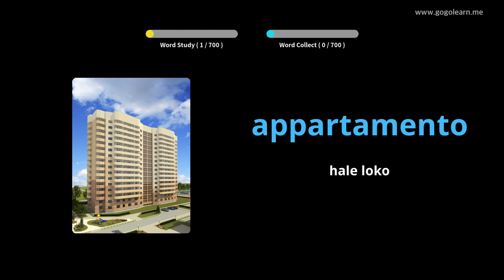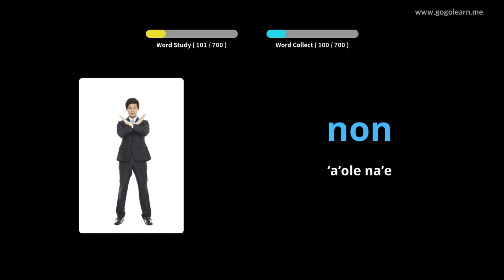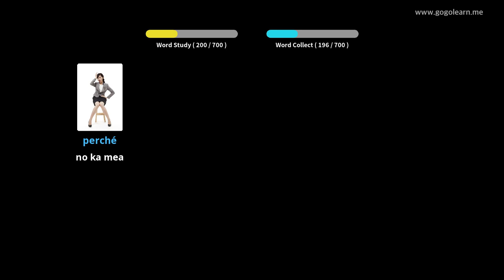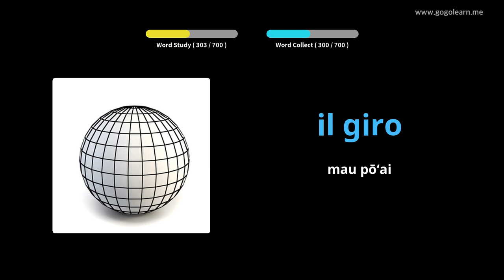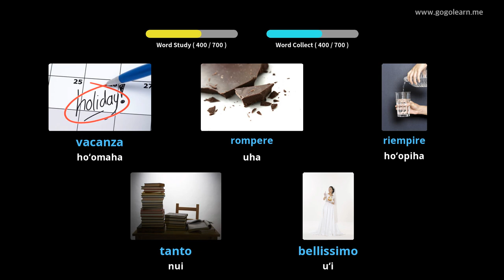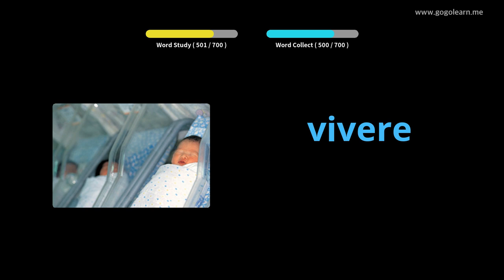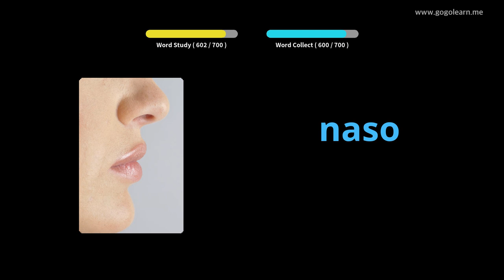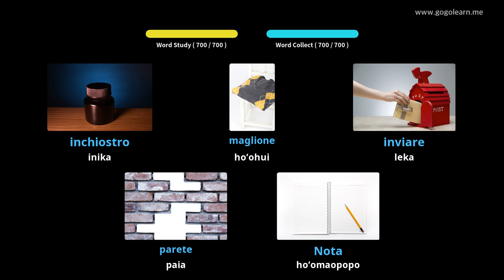Nā kamaliʻi ʻōlelo ʻlelo Italia | Golearn